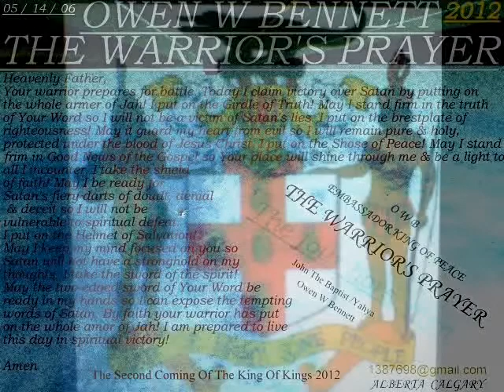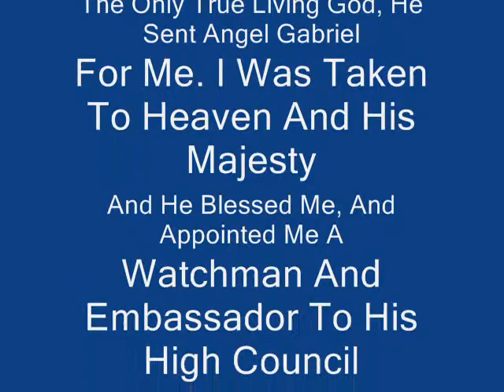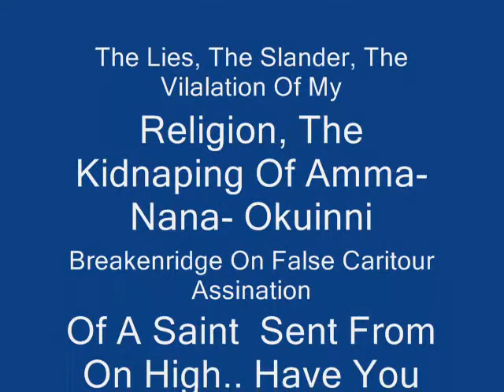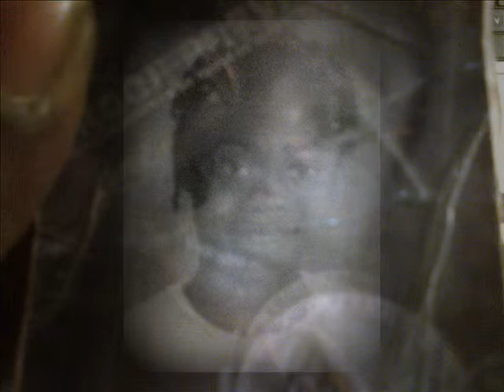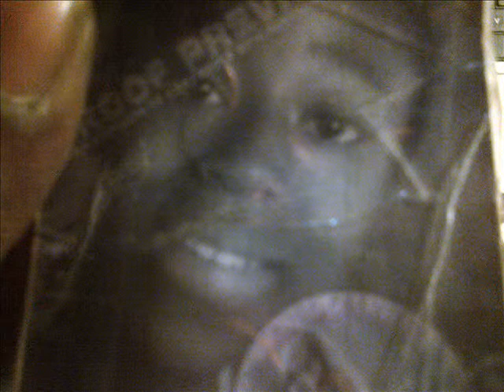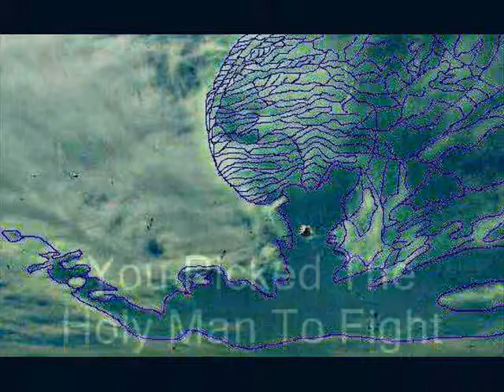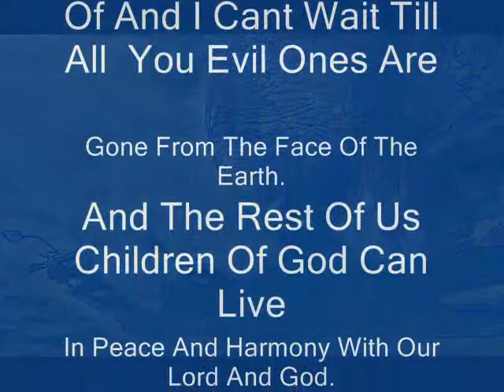The Return Of My Fathers And His Rule Of Law By St John The Baptist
Yes Its True He Is Coming For You The Wicked Ungodly Vile Deceitful Wicked Mankind Your Judgment is Fast Apporching Says My Lord And God The King Of Kings And The Lord  Of Lords So You Can Keep Playing The Fool Untill You Are Showen The Gates Of Hell..
Yours Truly
St John The Baptist
Yohannan
Yahya